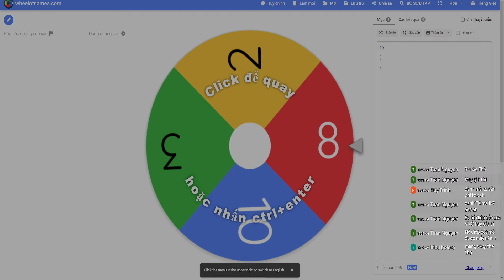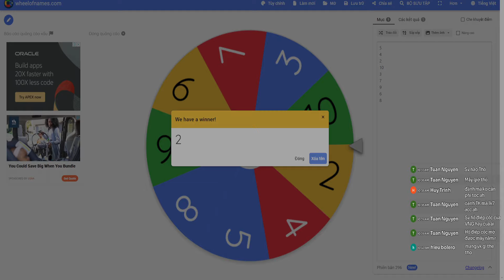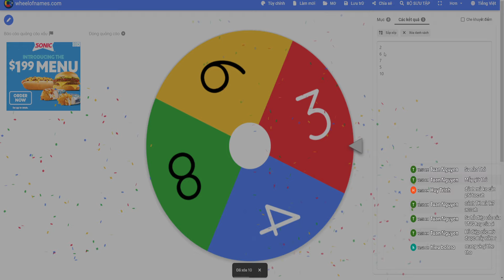Kèo Top 10 Tống Kim sv Hải Ngoại 400k - phá đảo trời Mỹ không ae :D